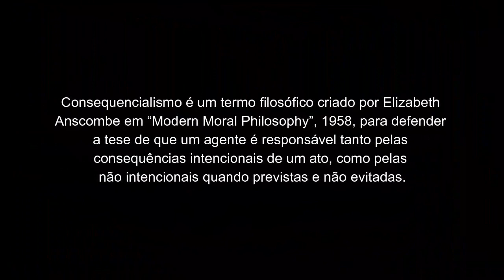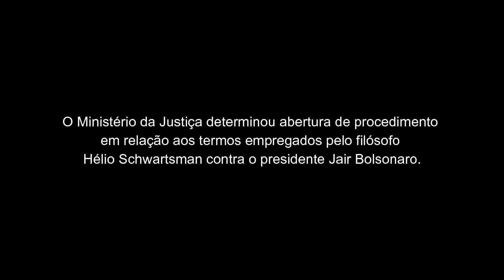Que país é esse? - Colunista da Folha torce pela morte de Bolsonaro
Jornalista da Folha de São Paulo publica artigo em que explica por que deseja a morte do presidente. Segundo ele, Bolsonaro deve responder pelos seus atos. No artigo, Hélio Schwartsman afirma que a morte do presidente seria consequência dos atos. Bolsonaro testou positivo para covid 19.